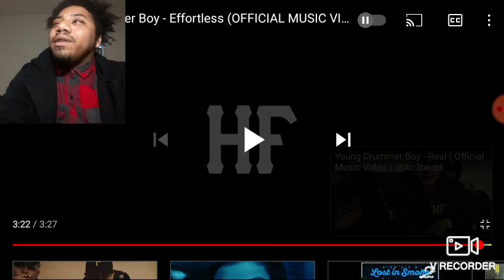Young Drummer Boy - Effortless (OFFICIAL MUSIC VIDEO) Reaction